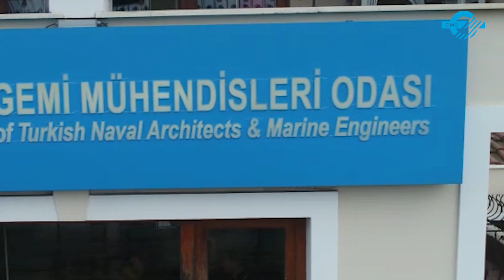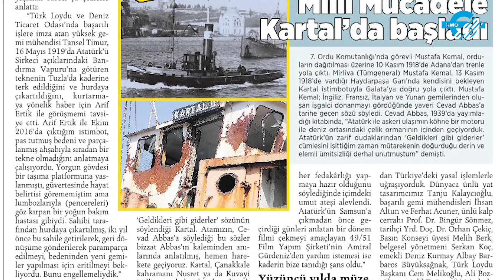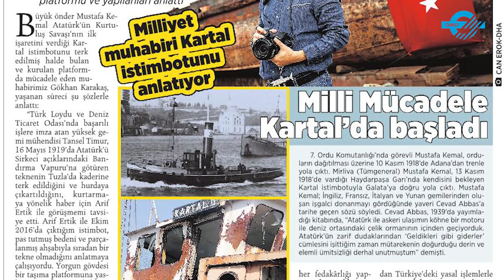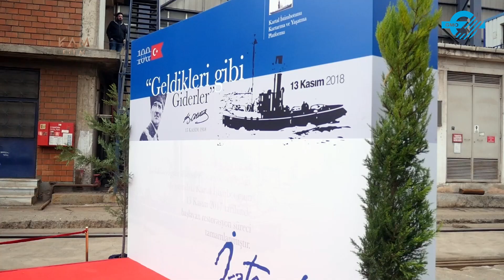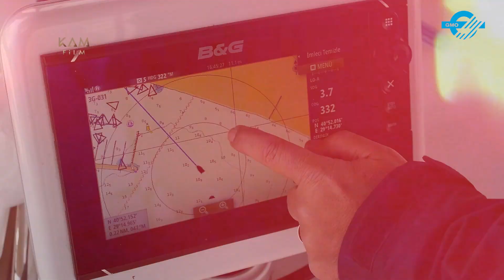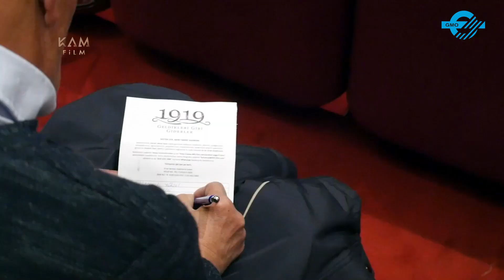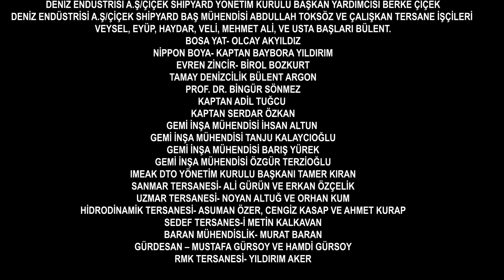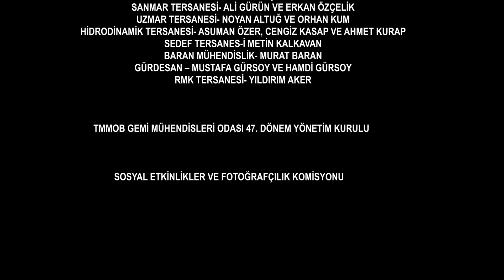Tarihi Kartal İstimbotu Böyle Restore Edildi...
Tarih 13 Kasım 1918. Bundan 102 sene önce Gazi Mustafa Kemal Atatürk, bir istimbot güvertersinde, düşman donanmasına bakarak “Geldikleri Gibi Giderler” demişti.
İstimbotun adı “KARTAL”DI.
Kartal İstimbotunun bulunma ve restore edilmesi ile ilgili süreci anlatan kısa filmin ilk gösterimi sizlerle paylaşıyoruz.